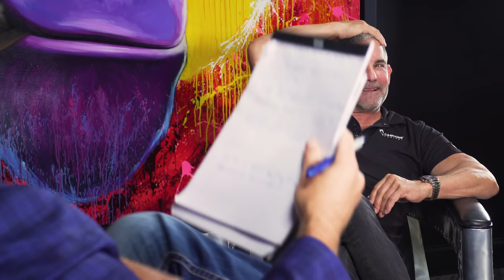The full story of Grant Cardone and Matt Smith going from Zero to $5.5M - Undercover Billionaire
Check out this exclusive interview with Matt Smith & Grant Cardone as they discuss Undercover Billionaire Season 2 and how they created a 5.5 Million Dollar Business in 90 Days!

📍 102 S. Oneida St., Pueblo, CO 81003